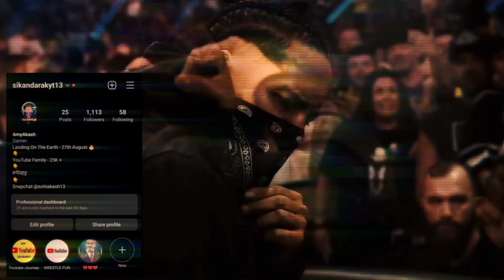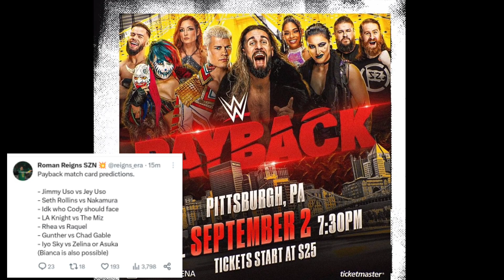'NO!😱' Roman Reigns Injured, Brother vs Brother Match Jinny Uso Vs Jey Uso, Brock Lesnar Bye Bye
- - Social Media - -

1) WWE Summerslam 2023 highlights & full show results in
Hindi
2) Roman Reigns Injured at Summerslam 2023
3) Jimmy Uso Turn on Jey Uso
4) Brock Lesnar time off from WWE
5) Cody Rhodes Vs Gunther Match Wm40
6) Payback 2023 Match Card Predictions

00:00 - Roman reigns Injured
01:21 - Seth Rollins vs Shinsuke Nakamora
01:56 - Payback Match Card
02:29 - Cody Rhodes vs Gunther WM40
03:04 - Brock Lesnar Time Off

Roman regins
Summerslam match card
Summerslam all matches
Roman reigns vs jey uso
Brock lesnar vs Cody rhodes
Bloodline storyline
Dean ambrose
Jon moxley
Wwe new records
Summerslam 2023
Friday night smackdown
Smackdown highlights
Wwe smackdown Review
Wwe smackdown highlights in hindi
Wwe in hindi
Brock lesnar vs roman reigns
Seth rollins
Wwe today show
Wwe premium live event
Wwe ppv
Bray Wyatt return
Randy Orton Return
Summerslam 2023 returns
Jey uso attack solo sikoa
Jey uso attack paul heyman
Solo Sikoa attack on usos
Roman reigns attack on usos
Jimmy uso vs jey uso
Wwe dream matches
Raw highlight
Wwe kiss
Roman reigns vs bray wyatt
Roman reigns vs Randy Orton
Solo sikoa vs jey uso
Tribal Combat Match
Wwe news and updates
Brother vs Brother Match
Roman reigns injured
Roman reigns time off
Brock lesnar time offf
Brock lesnar leave wwe
Brock lesnar bye bye
Payback 2023
Payback 2023 match Card
Payback 2023 all matches

About -
Wrestle fun is the YouTube Channel runs by AmyAkash (INDIA). This Channel provides content related to Wrestling (WWE) News, Updates, Fun, predictions, reviews etc. in Hindi.